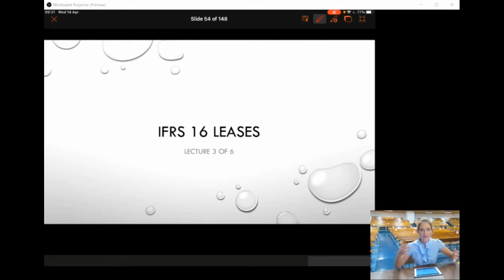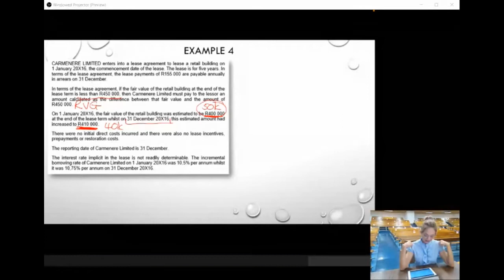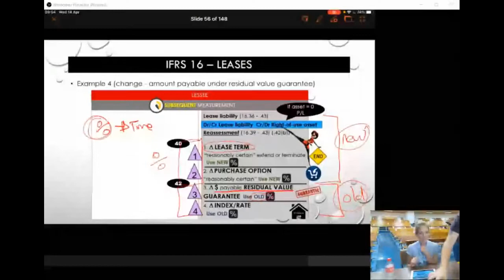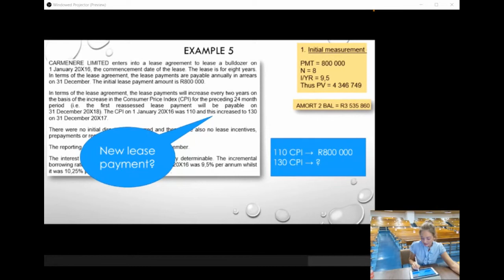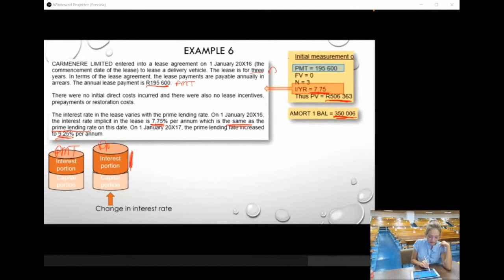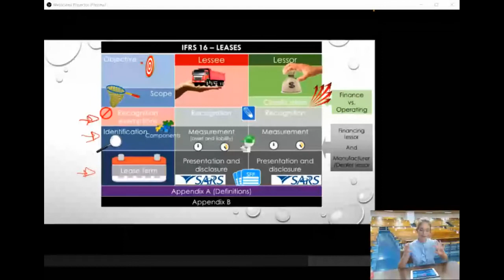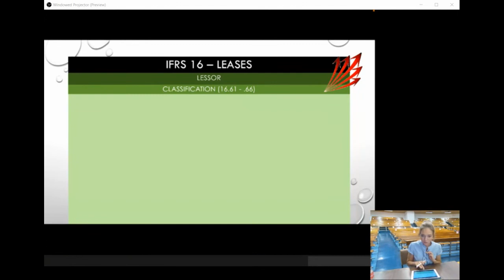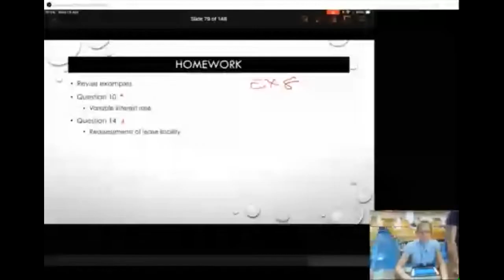IFRS 16 lecture 3 14 April